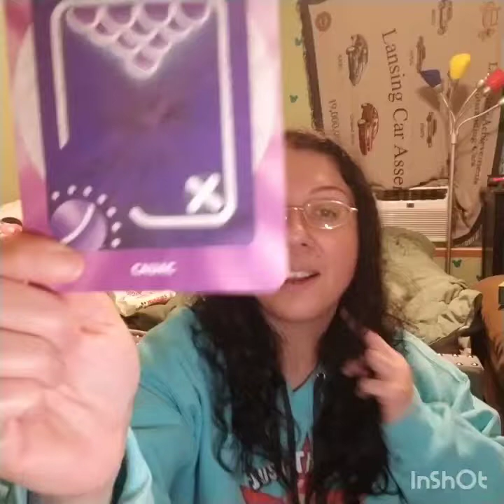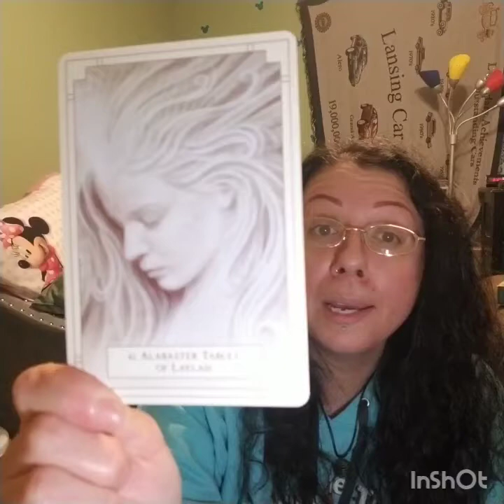Path to Ecstasy (Mayan Light Language Reading)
Art work by: Andrew Gonzalez for the White Light Oracle by Alana Fairchild